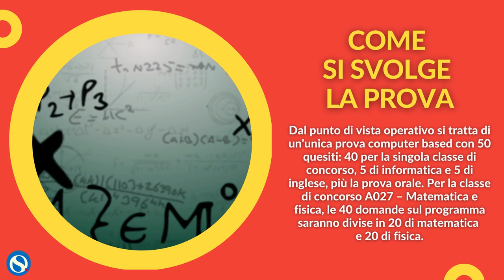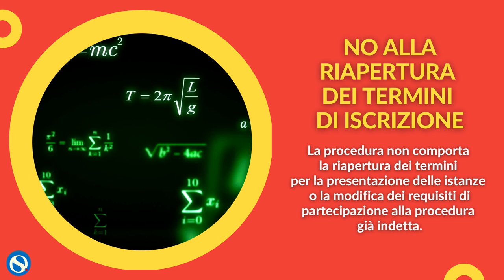Concorso STEM veloce con assunzione da settembre 2021: tutte le info utili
Via libera alla procedura per 6129 (inizialmente erano 3005) posti per le materie scientifiche. Tutte le informazioni necessarie.